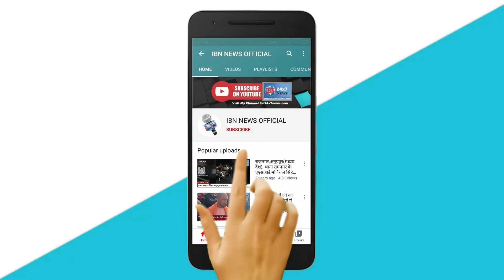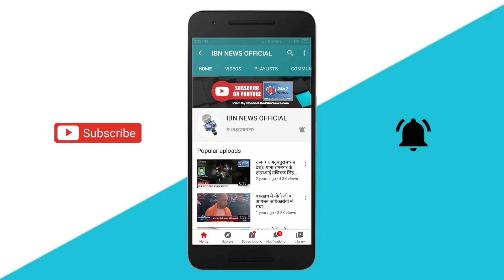4 August को Delhi के हज़ारों बच्चे दुनिया का सबसे बड़ा Tiranga बनाएंगे: CM